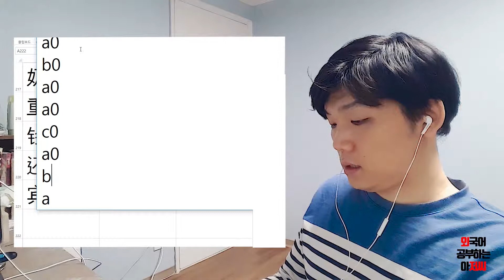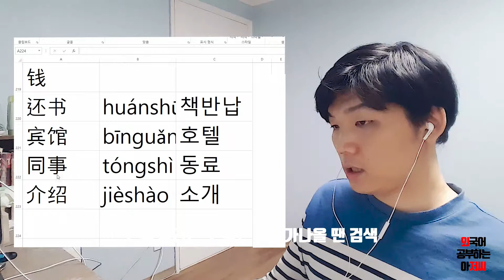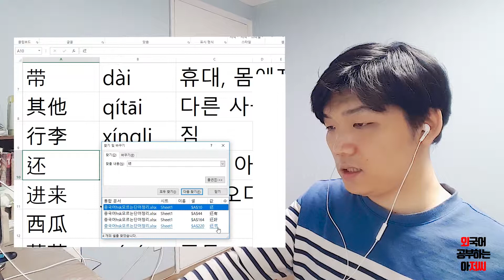중국어도전54일째 HSK 3급 공부 6일째 짧은버전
자막 있는 짧은 버전입니다.
대부분의 공부부분은 건너뛰고 알게된거나 전하고 싶은 메시지 위주로 편집돼있습니다. 공부 힘내세요~